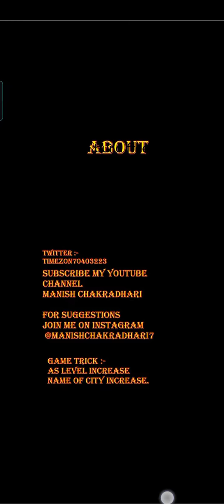Find City | Level 571-580 | Answer | Gamerpole | Educational word game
Hello friends here is the link of Gamerpole android educational word game, it is mainly made for those who have difficulty while remembering the name of cities and rivers but everyone have leaning with playing by this game, with the help of this game you can easily keep the names in their mind.
This game is made without writing a single line of code.

Give you love for this game so I am getting inspired to make more updates in this